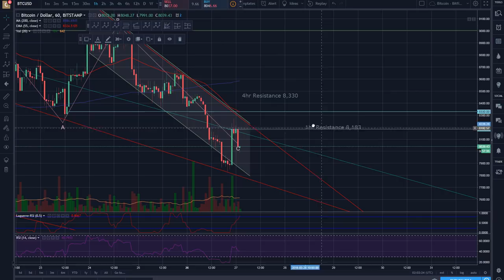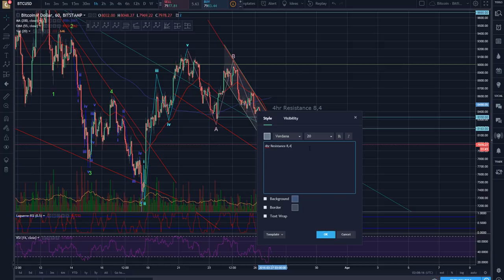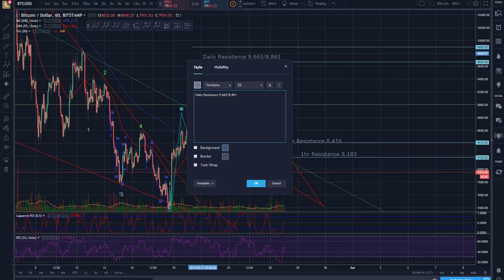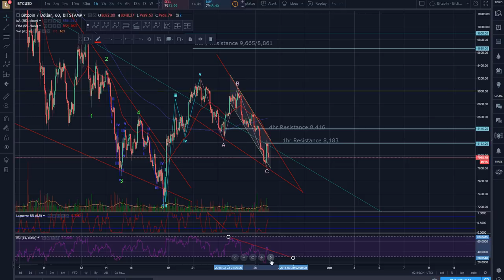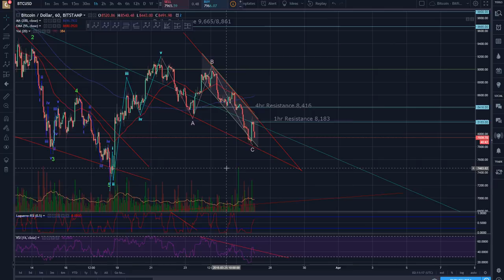Bitcoin - 5 Waves Done? - Technical Analysis - Elliott Wave Analysis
In this Bitcoin (BTC) trading tutorial we review the day's trading using technical analysis and Elliott wave theory.  Key levels are given as well.